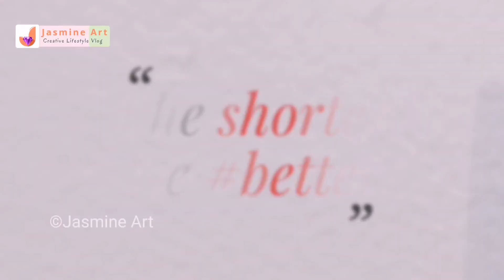Tonal values of watercolour | Watercolour Class 4 | Light to dark values of water colour